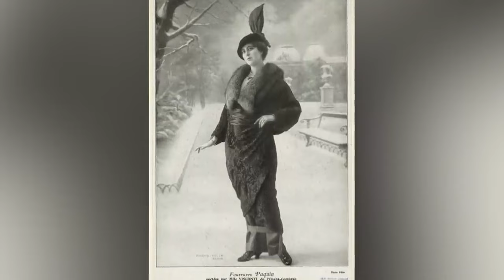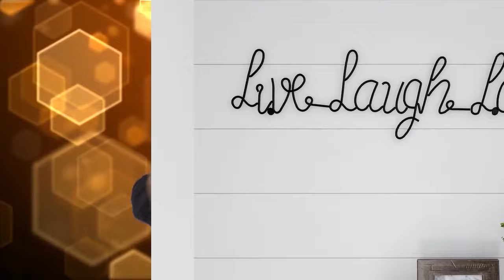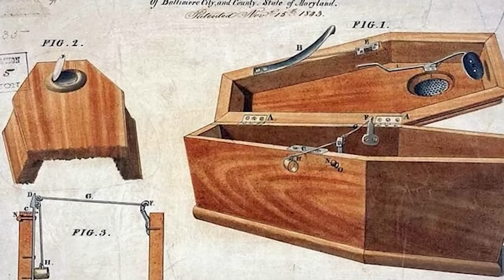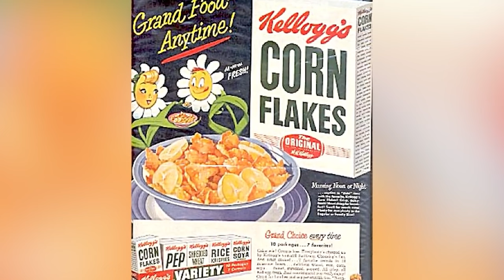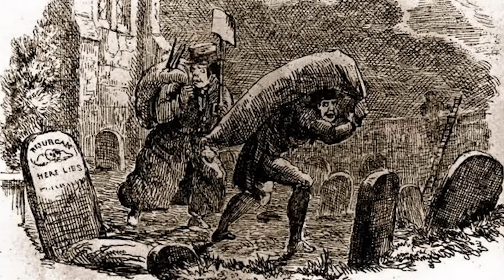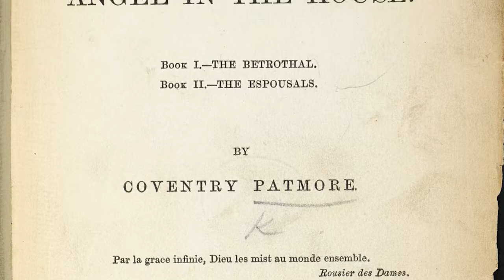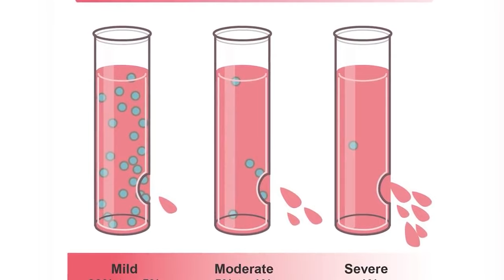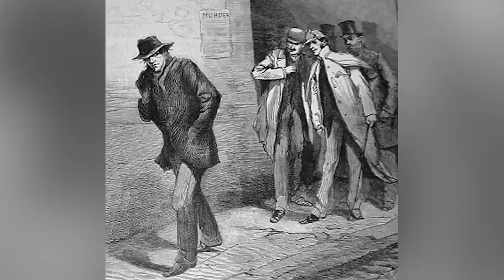Creepy Victorian Era Facts That Will Make You Scream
The Victorian Era, where tapeworms and leeches were once considered magical elixirs. Which medical treatment was the most MESSED UP? Join us today on Bumblebee Elite as we count down our Creepy Victorian Era Facts That Will Make You Scream!